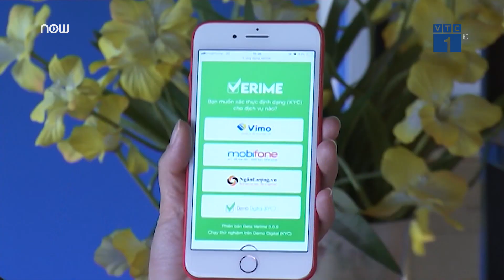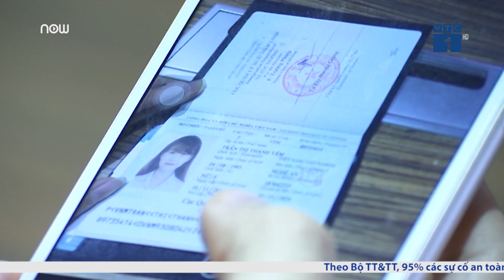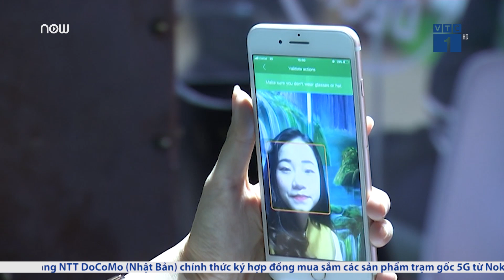VeriMe: Chứng thực số qua "Face ID" | VTC1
VTC1 | VeriMe đang là ứng dụng đi đầu tại Việt Nam về việc sử dụng thông tin khuôn mặt để thực hiện xác thực thông tin trên các văn bản cần công chứng.